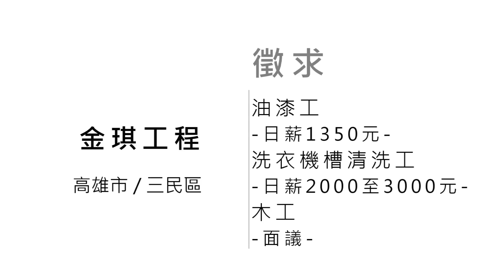【高雄-金琪工程】徵油漆工日薪1350元│yes123企業徵才影音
高雄市三民區，老闆找人才很有誠意，招募油漆工日薪1350元、洗衣機槽清洗工日薪上看3000元、木工面議，歡迎想拚經

濟的朋友加入團隊。

剪輯：蔡瑞宇